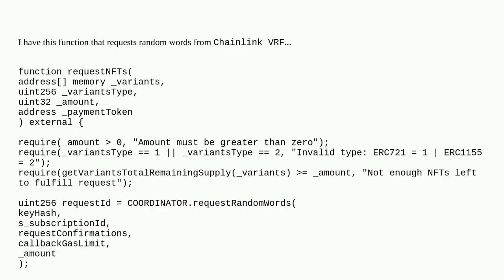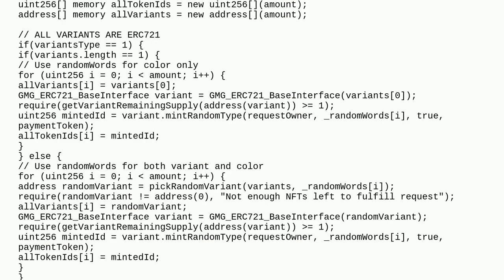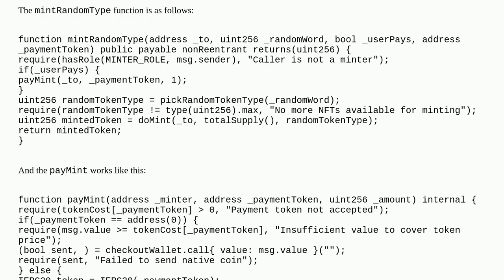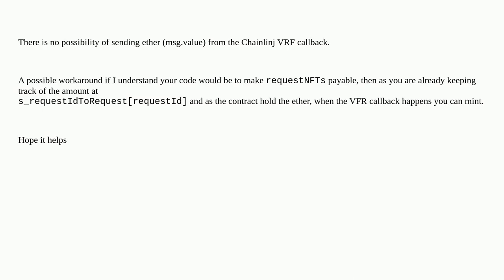Can I send ETH to Chainlink's fulfillRandomWords callback function?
A special thanks goes out to the community

  callback msg.value chainlink-vrf chainlink solidity